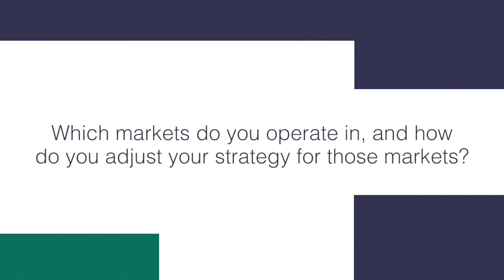Interview with Praveen Nookala, Plintron, at MVNOs Networking Congress 2016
MVNOs Networking Congress took place on 1 - 2 November 2016 bringing together the whole MVNO ecosystem, to discuss the regulatory landscape in Europe, the challenges and opportunities from network consolidation, how to win in saturated markets, how to monetize emerging technologies, and much more.

During our event, our team interviewed Praveen Nookala, presales consultant, Plintron - the world's largest cloud based multi-country MVNE/MVNA, and also one of the exhibitors at our event.

In the interview, Praveen spoke about the key markets Plintron is currently focusing, the markets it's planning to launch in, and the opportunities events like MVNOs Networking Congress brings to global companies such as Plintron to network and do business with other industry players.

We look forward to seeing you in one of our events soon.